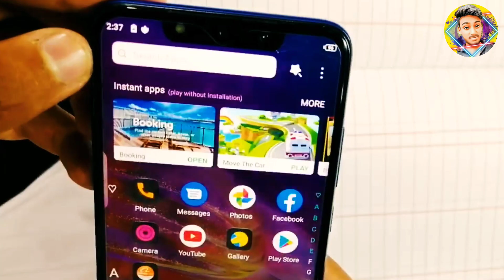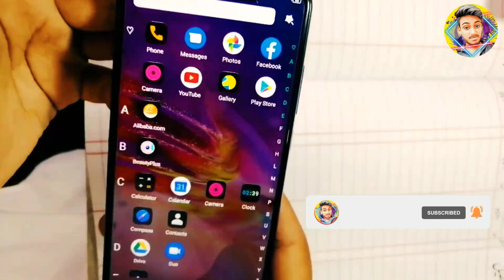How To Remove Safe Mode in itel | itel phone me safe mode kaise hataye | Safe Mode In itel Mobile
Safe mode kaise band kare itel Mobile me
itel phone ka safe mode kaise hataye ?
how To disable safe mode on itel ?
How to turn off safe Mode in itel in Hindi ?
How To Remove Safe Mode on itel phone

In This Video 👇
दोस्तों इस वीडियो में हमने आपको बताया है कि आईटेल मोबाइल के किसी भी डिवाइस में आप सेफ मोड को कैसे बंद कर सकते हैं सेफ मोड को कैसे हटाए एयरटेल फोन में आप एयरटेल मोबाइल के किसी भी फोन का सेफ मोड चुटकियों में हटा पाएंगे इस वीडियो को देखने के बाद

In this video we have told you how to remove safe mode in itel mobile how to solve save mode problems in itel mobile how to turn off safe mode in itel phone

Your Queries 👇
iTel mobile mein safe mode Kaise hataye
आईटेल मोबाइल का सेफ मोड कैसे हटाते हैं
I Tel phone mein fake mode Kaise band Karen
how to remove safe mode in iTel phone
how to turn off safe mode in iTel mobile

Amazon guaranteed product Link 👇
Boya m1 Mic
Best Tripod Low Price
Tripod For YouTuber

Covered Topic 👇

itel safe mode off
itel safe mode
itel safe mode remove//make online without money how to remove safe mode itel mobile
itel safe mode off tamil
itel vision 1 safe mode off
itel me safe mode kaise hataye
itel l6006 safe mode off
remove safe mode itel

how to remove safe mode in itel mobile how to remove safe mode in itel
how to remove safe mode in itel a46
how to remove safe mode in itel a48
how to remove safe mode in itel vision
how to remove safe mode in itel a56
how to remove safe mode in itel a23
how to remove safe mode in itel vision 1 how to remove safe mode in itel 1508

how to turn off safe mode in itel phone
how to turn off safe mode in itel

how to disable safe mode in itel phone
how to disable safe mode in itel
how to disable safe mode in itel a23
how to disable safe mode in itel a16
itel phone me safe mode kaise hataye

new itel safe mode, safe mode itel mobils itel mobile safe mode off
how to disable safe mode on android itel safe mode remove itel
i tel safe mode remve kise kaei, safe mode

Time stamp :
00:00 iTel Safe Mode Remove
00:12 introduction
00:23 starting remove Safe Mode
01:03 Safe Mode Removed Successfully
01:15 Subscribe please
01:24 End.

@Quickresearch by Hasimali